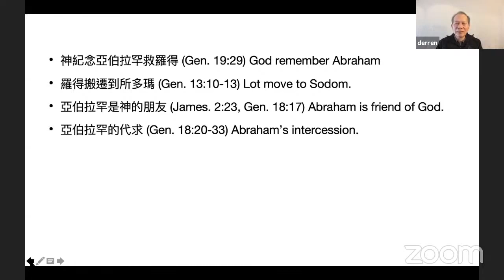禱告会 古聖徒的代求 亞伯拉罕～梁得仁傳道